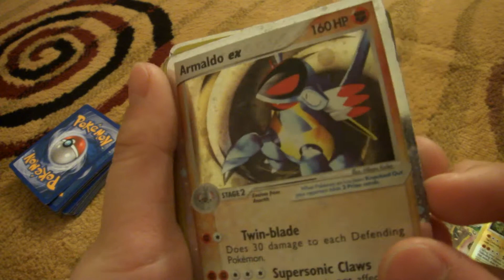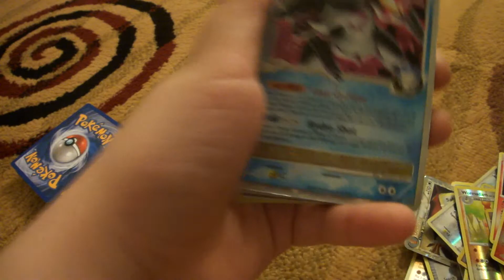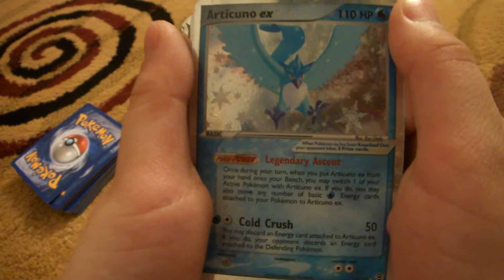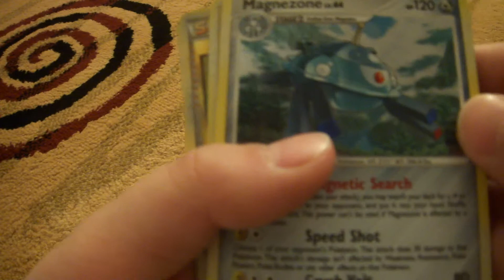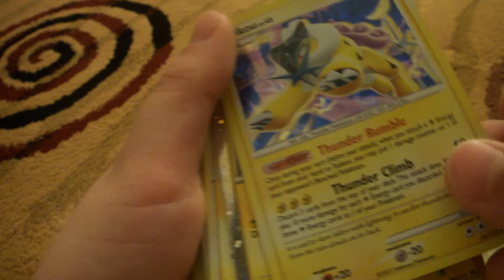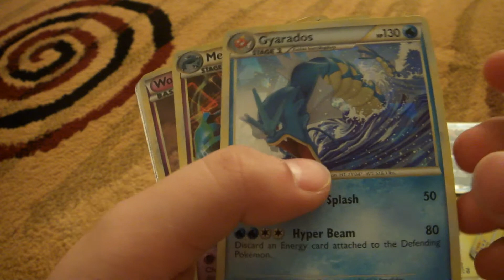Pokemon TCG: Free card from ???!(SUPER AWESOME PULLS!)pt.1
i got really good cards like primes and lv x,+ all of them are shiny!

(the ? are here because i don't know who sent them to me)